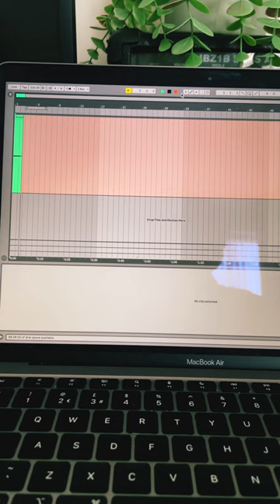Here's How to Plug your Bass🎸 into Your Laptop 💻 🎶music 📀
In this video, we'll show you how to connect your bass to your laptop and record into Ableton using your bass as the audio source!

If you're a bass player and want to try recording your music into Ableton, then this video is for you! We'll show you how to connect your bass to your laptop and how to record your bass into Ableton. After watching this video, you'll be able to record your bass into Ableton and create some amazing music!